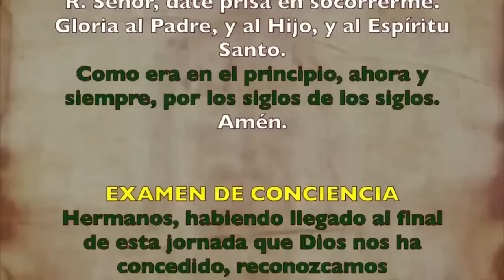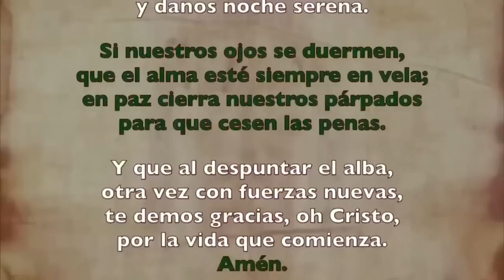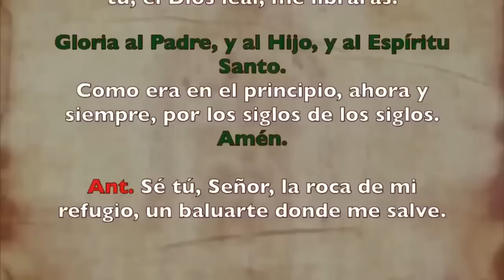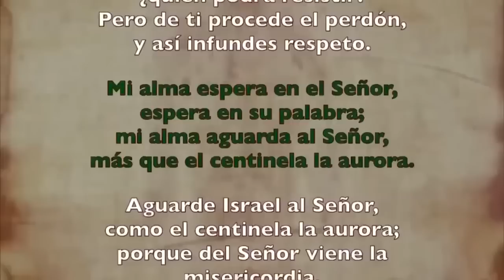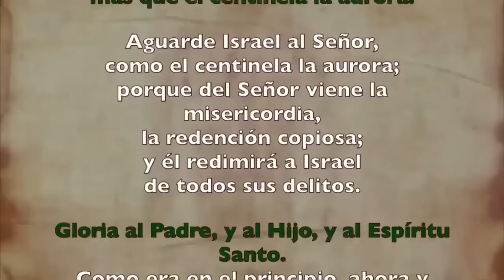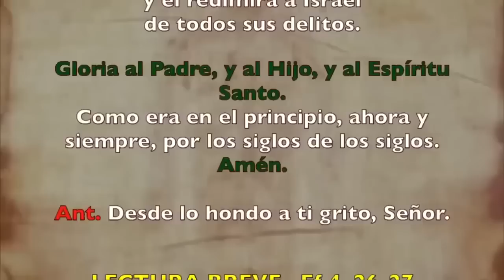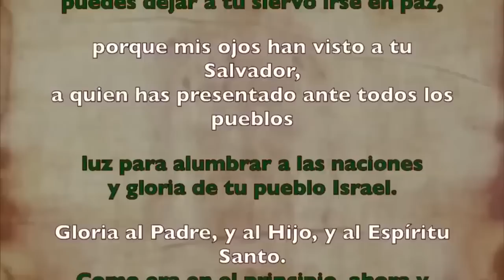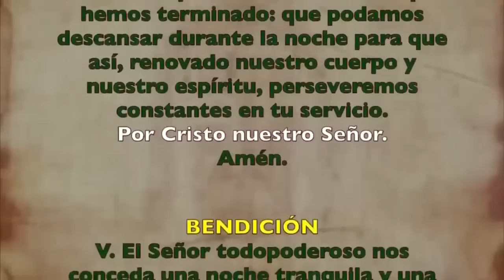Oración de la noche (Completas), MIERCOLES 20 SEPTIEMBRE | XXIV Semana T. Ordinario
Oración de la noche Completas, MIERCOLES 20 SEPTIEMBRE 2023| XXIV Semana Tiempo Ordinario